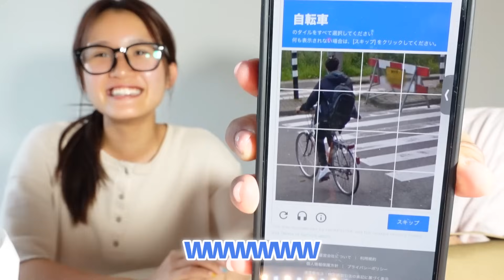【Eng Sub】GRWU💄｜兄妹でTWICEのLIVE❣️マッハで可愛くなる❗️【TWICE READY TO BE SPECIAL✨】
▋Info
フォトエッセイ『いま､かわりたいキミへ』
4/18より発売開始！Amazonで予約するとステッカーが付いてくるよ！
本編未収録Amazon限定ステッカー（スマホケースサイズ）付き

マンガ『おおしま兄妹の ふたりの距離が近すぎる！』
書店で発売中。Amazonからも購入可能です！